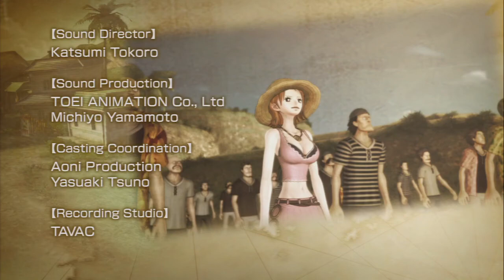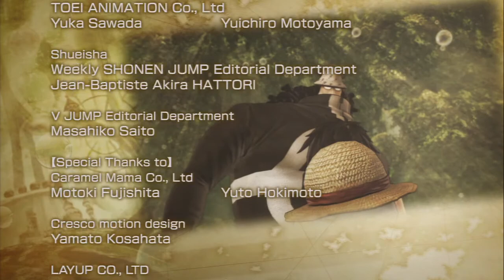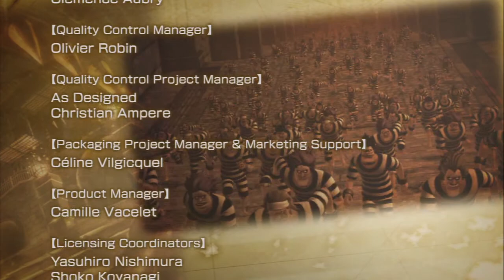One Piece Pirate Warriors 024 (German) - Ace (Ende)